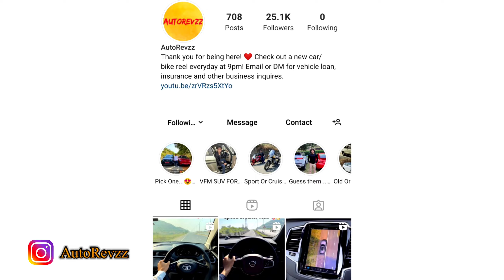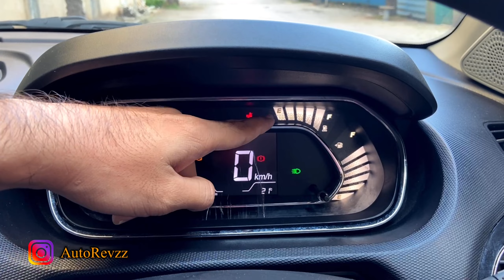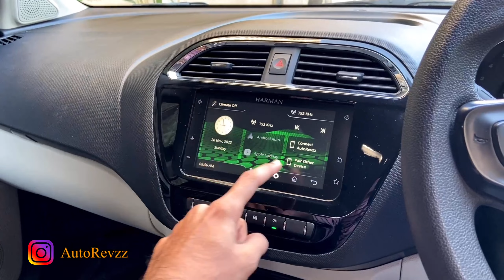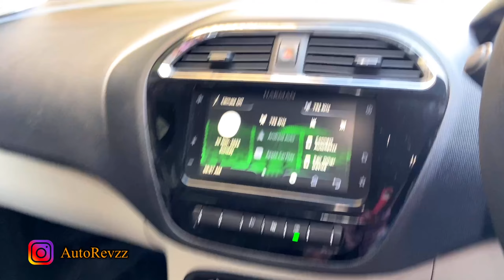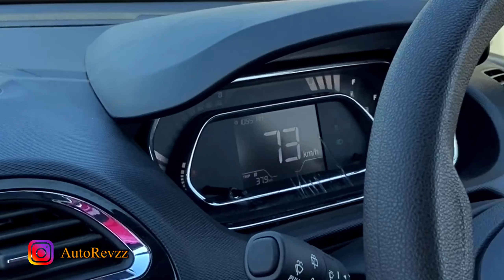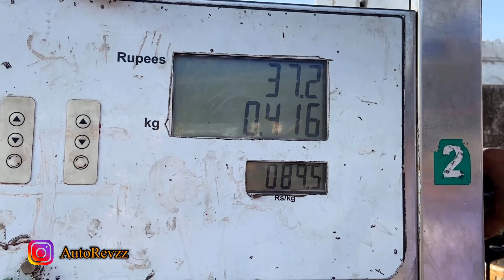Tata Tiago iCNG Walkaround 😍💚💰